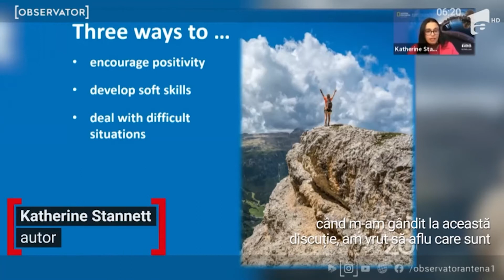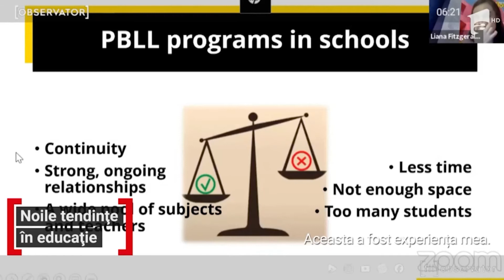National Geographic Learning Conference 2021